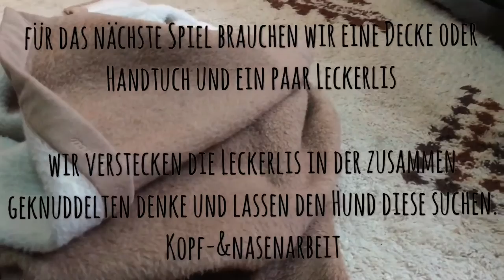Hundebeschäftigung bei Regen • Nasenarbeit • Kopfarbeit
So kann man seinen Hund in der Wohnung an regnerischen Tagen beschäftigen